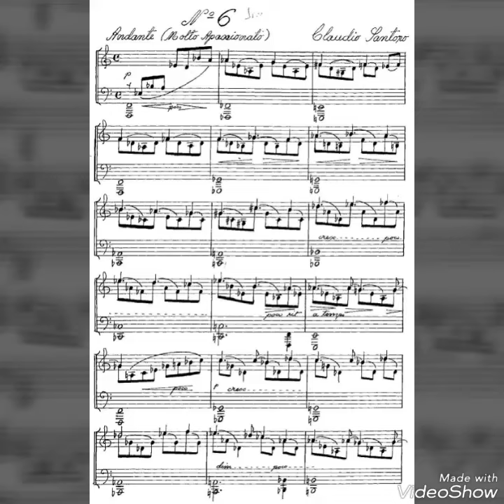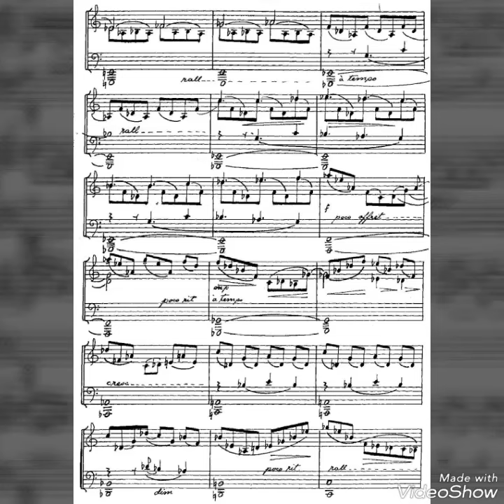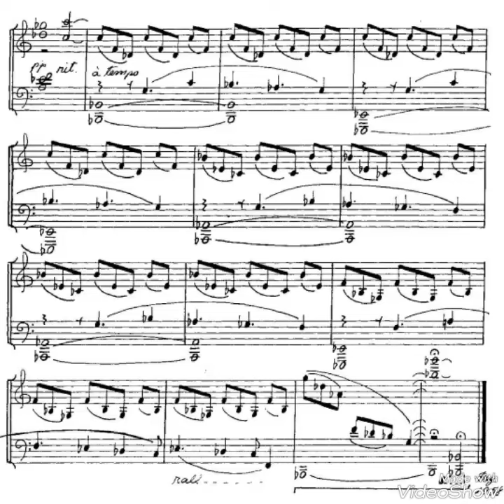Ernest So plays Santoro Preludios Book I 2nd Series, No 6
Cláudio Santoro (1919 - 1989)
Preludios, Book I, 2nd Series, No. 6
Ernest So, piano

Taken from CD "Latin American Piano Journey Vol. I"